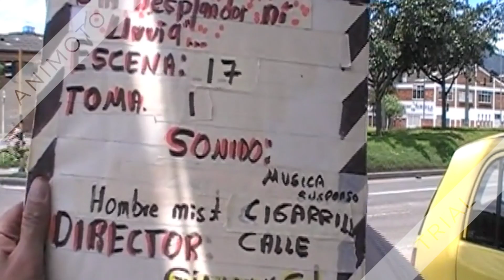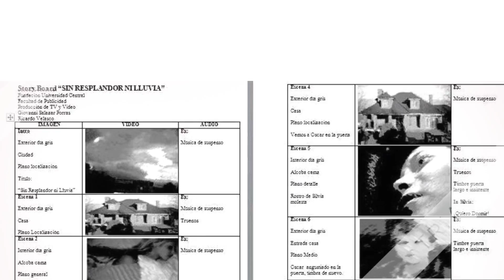-Photographic file: "SIN RESPLANDOR NI LLUVIA" By: LOS HERMA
-Photographic file: "SIN RESPLANDOR NI LLUVIA" By: LOS HERMANOS SALAZAR & IMAGIMAGICO Producciones-

Imagimagico Producciones...

Proyectos De Pelicula Ocasión Estudios...